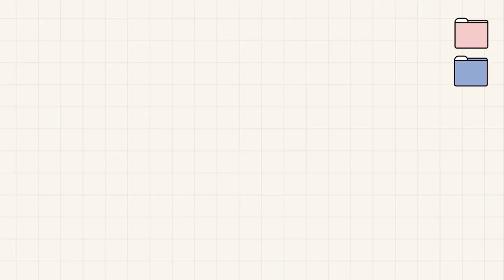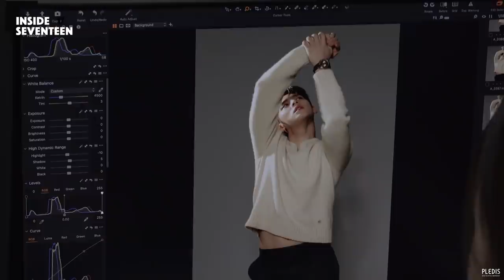[INSIDE SEVENTEEN] 민규 아레나 옴므 플러스 촬영 비하인드 (MINGYU's Arena Homme+ Photoshoot Sketch)